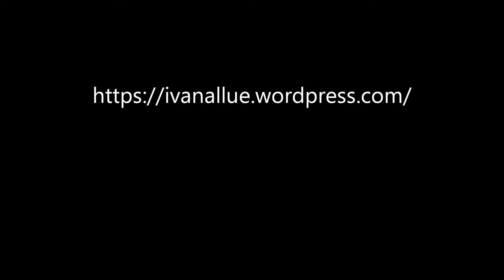Rob Zombie: El Renegado Del Diablo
Rob Zombie: El Renegado Del Diablo, repasa de manera exhaustiva la carrera de este polifacético artista norteamericano, desde 1985 en adelante. Este libro, obra de Ivan Allué Montilla, es un análisis en profundidad de todo el trabajo hecho por Rob Zombie. Una obra inédita, con prólogo del reconocido periodista musical Mariano Muniesa, que abarca varios campos: la música, el cine y el cómic, en una sola entrega, con el añadido de atractivas fotografías, algunas cedidas por la misma cofundadora de White Zombie, Sean Yseult, carteles, entradas y otras rarezas, que enriquecen el texto en buena medida.

Ya disponible a través del siguiente enlace: